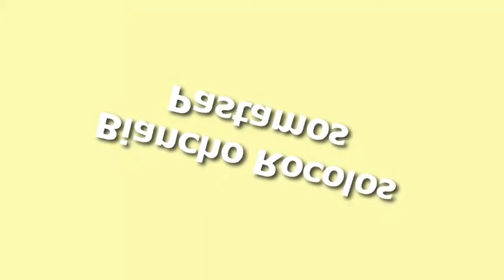Armacao Dos Buzios Tours Video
Armacao Dos Buzios Tours Video - Beautiful Búzios sits on a jutting peninsula scalloped by 17 beaches. A simple fishing village until the early 60s, when it was discovered by Brigitte Bardot and her Brazilian boyfriend, its now one of Brazils most upscale and animated seaside resorts, littered with boutiques, fine restaurants, villas, bars and posh pousadas. The Mediterranean touch introduced by the Portuguese has not been lost -- indeed, the narrow cobblestone streets and picturesque waterfront contribute to Búzios image as Brazils St Tropez.

Búzios is not a single town but rather three settlements on the same peninsula -- Ossos, Manguinhos and Armação de Búzios. Ossos (Bones), at the northern tip of the peninsula, is the oldest and most attractive. It has a pretty harbor and yacht club, plus a few hotels and bars. Manguinhos, on the isthmus, is the most commercial. Armação, in between, is the heart of town, with the most Toursist amenities; its here that youll find Rua das Pedras, the hub of Búzios nightlife, and Orla Bardot, the towns picturesque beachfront promenade.

Incredible Armacao Dos Buzios Tours Video